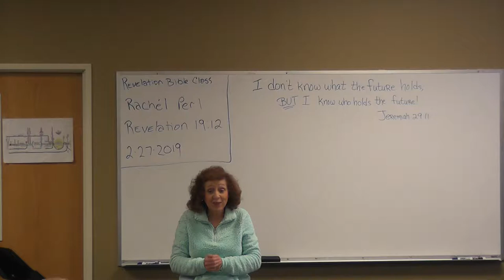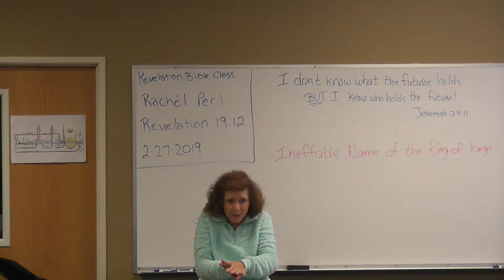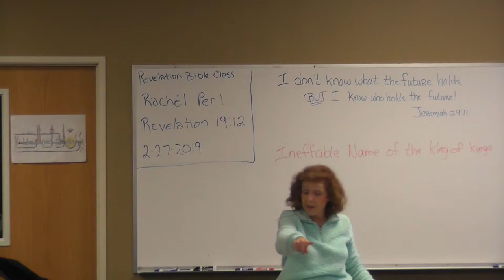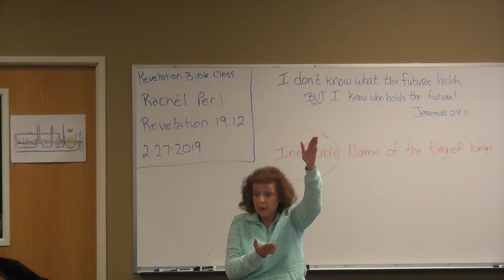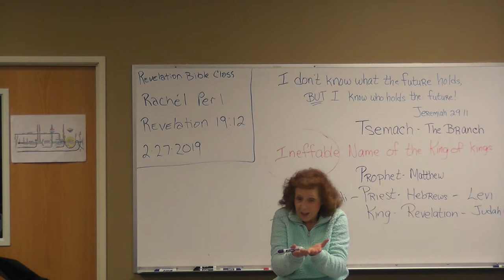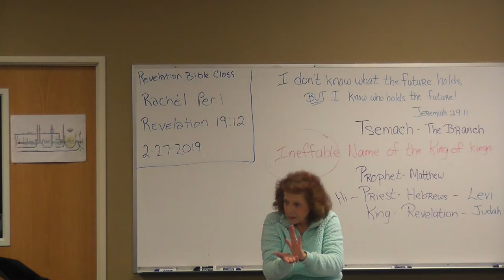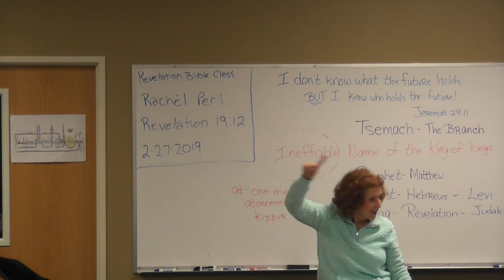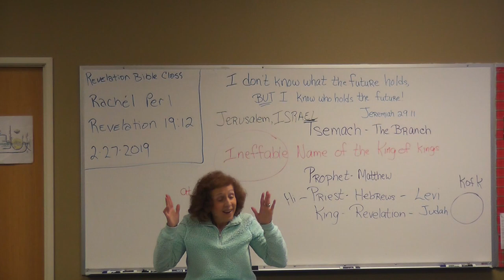CD# 127 - 2/27/2019 Revelation 19:12 HCW Perl Bible Classes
CD# 127 - Revelation 19:12 -  is a Class from our Weekly Bible Class held live in Highland,  California, and taught by our Missionary Rachel Perl of the Hebrew Christian Witness Inc.
Ministry, Daughter of Mike and Ruth Perl founding Missionaries.